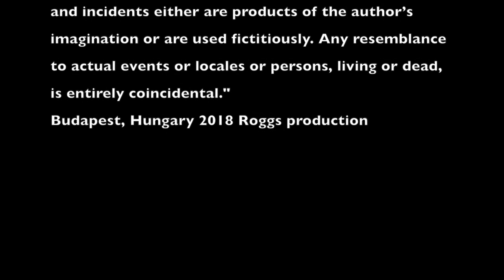The scent of leaf litter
This photo series commemorates the work of Weegee
 - created by Roggs photography,
Photos & Music : Robert Nemeth